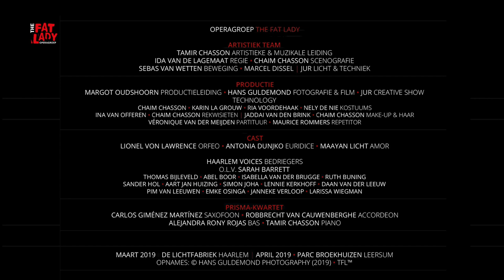ORFEO | THE ART OF LOVE • THE FAT LADY 2019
MONTEVERDI • LEGRAND • HAHN • BONFÁ • LAMA • KOSMA • THEODORAKIS • GLUCK

The myth of ORFEO lives on. In a jazz club a chansonnier introduces ORFEO, a troubadour so talented he could enchant people and wild animals with his song. His bride, the nymph EURIDICE, gets bitten by a snake and dies. ORFEO's sadness knows no bounds. The key to his fate lies in the hands of AMOR, god of love. Does AMOR indeed conquer all?
© TC & HANS GULDEMOND • THE FAT LADY 2019

IT AIN'T OVER TILL THE FAT LADY SINGS!